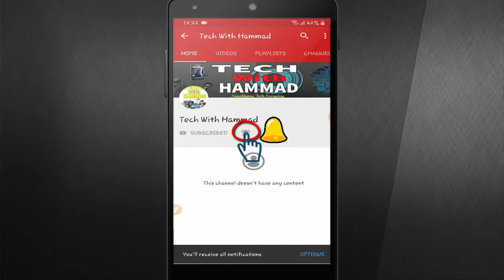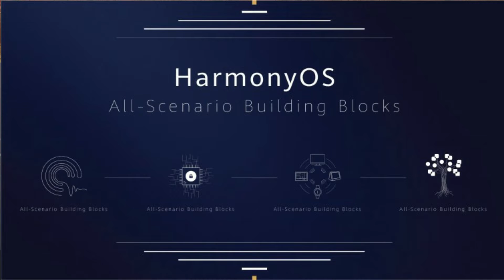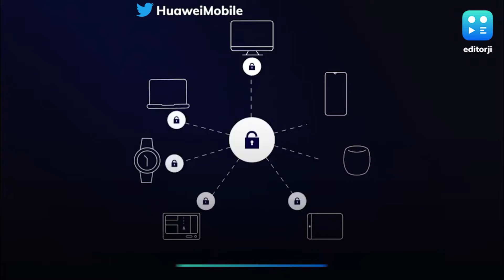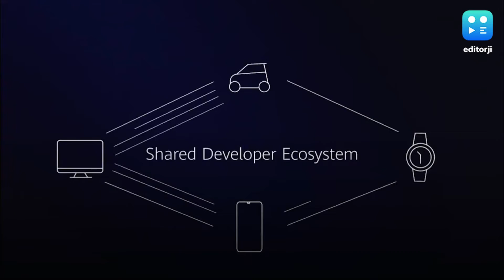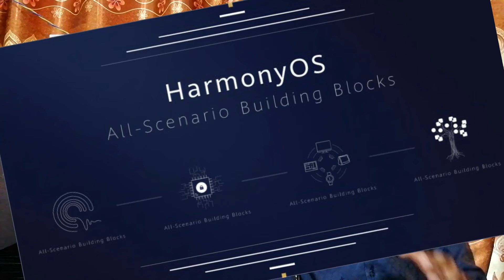Huawei Harmony OS Explained - Top Features - The Android Killer Is Here?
Today in this video we will discuss about the Huawei new OS which is named Harmony OS globally and Hongmeng OS in china region on 9th of august Huawei HDC Was held in which huawei officialy launched this OS. this OS is based of micro kernal as we know that android is based on linux but the benefit of micro kernal based Os is Artificial Intelligent. For further watch our video till end.